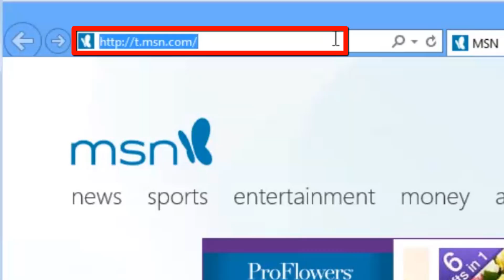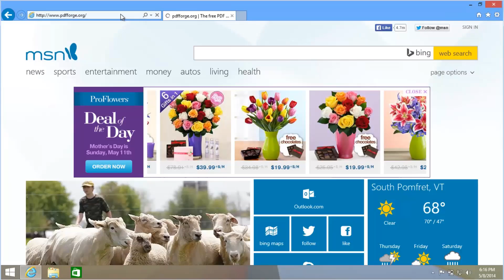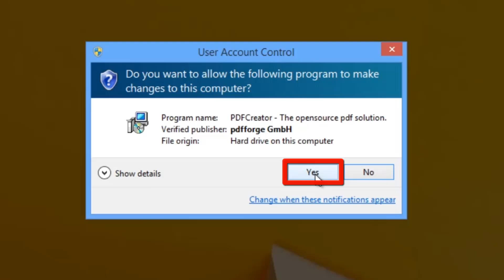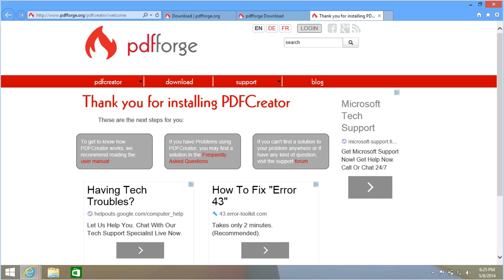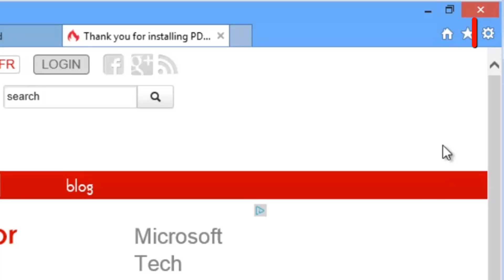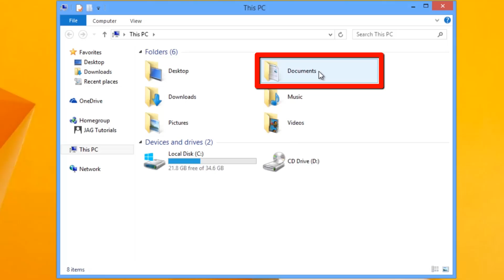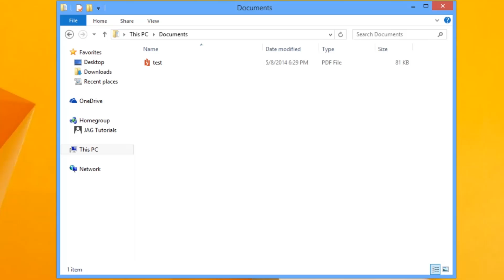PDFCreator - Create PDF Files for Free on Windows [Tutorial]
This tutorial covers how to install and use PDFCreator to create free PDF documents.